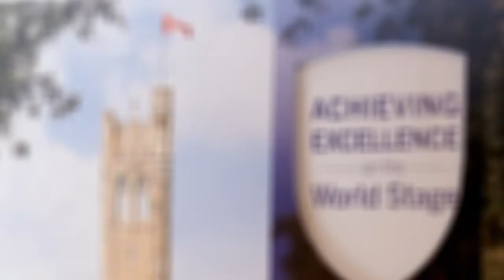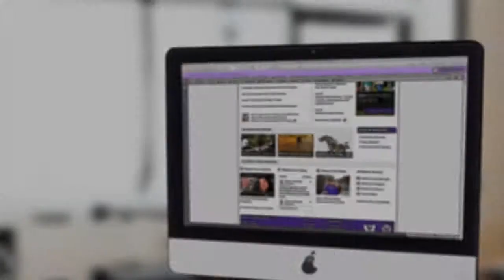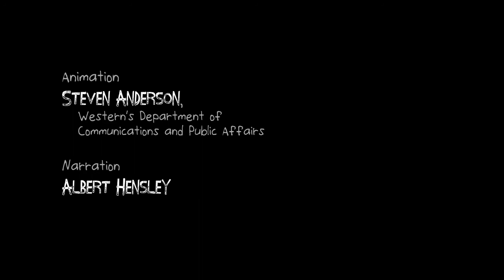After Effects Character Animation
For this project we were really just trying to come up with a fun way to present really boring information. I created a character (Charlie) that basically represented how I felt during the initial meeting... "Who cares and why does any of this matter to me?"

While my initial concept was to have the character communicate only through her expressions, I ended up briefly using Auto Lip-Sync for the violin instructor. The head was created using Mettle's Freeform (to create a 3D feel) with Ease and Wizz used throughout.

For the cord for the 'can phone' I needed it to travel through z-space and really wanted to keep everything in AE - So using Trapcode's Particular I simply animated a light which I then used to emit particles to form what looks like wiggly string.

The character and props were all just hand drawn on scrap paper and then I'd take a photo with my iPhone and color them in using Photoshop.

Credits:
Animation Steven Anderson
Narration: Albert Hensley